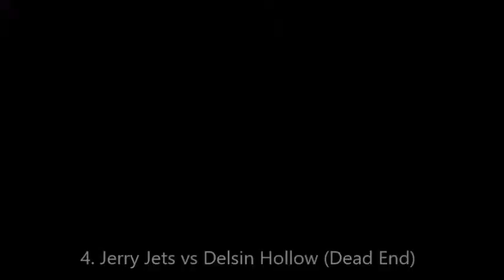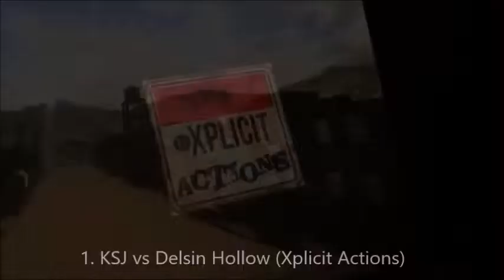UWA's Delsin Hollow Top 5 Matches 2019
Delsin Hollow's Top 5 Matches of 2019:
5. Versus Chris Jericho for US Title at Showdown in Sin City
4. Versus Jerry Jets for US Title at Dead End
3. Challenging Aleister Black for the title at Showdown in SF
2. Finals of Ring Warriors against Brute Pain
1. Versus KSJ for the first time ever at Xplicit Actions